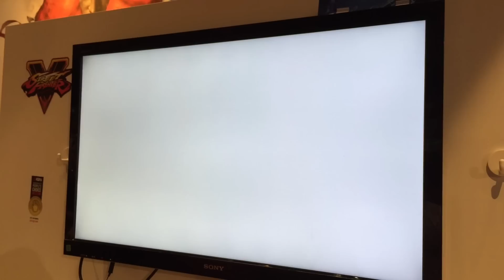Street Fighter 5 / Vega & Necalli Action at Gamescom